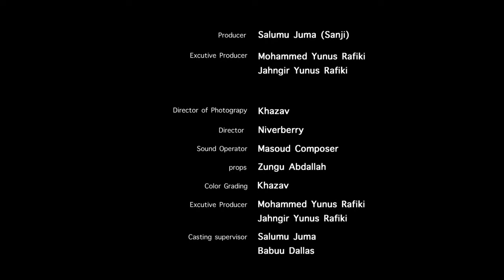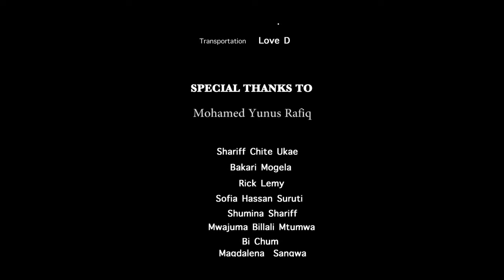Ahadi - Salumu Juma, Hadija Yusuph (Official Bongo Movie)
CAST: Salumu Juma, Hadija Yusuph, Bilali Khalifa, Abdallah Mbulahona, Latifah Kapteni
STORY: Niverberry
EDITOR: Niverberry
PRODUCER: Salumu Juma
DIRECTOR: Niverberry

Bongo Movies, Tanzania Movies, African Movies, Movie, Comedy, Bongo Comedy, comedy, film, steven kanumba, madebe, madebe lidai